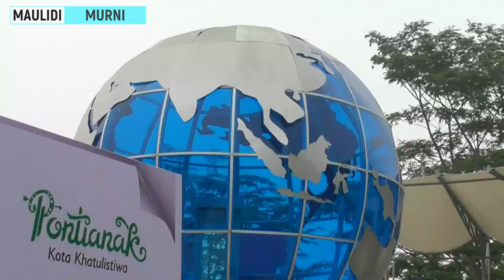LAGU LEGEND !!! ANGSA PUTIH - YAN MACHMUD ARWANA & FRIEND